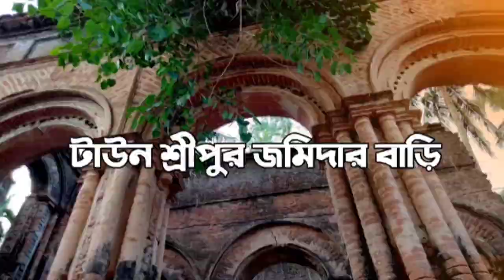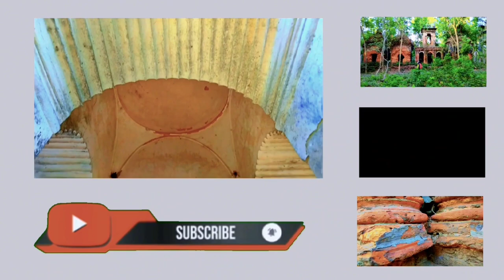সাতক্ষীরার দেবহাটার টাউন শ্রীপুর গ্রামের জমিদার বাড়ি | The landlord's mansion in Sripur village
Wecome to Pritish Mondal's Lifestyle Vlogs. In May 2021, I had a cycling camp in Satkhira. My companion was Pobitra Sarkar.  At one point, we went to Sripur village in Satkhira's Debhata Upazila. It used to be a thriving city once, but now it's all in the past. Only a few broken landlord houses remain.

স্বাগত সবাইকে। মে ২০২১ এ সাতক্ষীরায় একটা সাইকেল ক্যাম্প করেছিলাম। আমার সহযাত্রী ছিলেন পবিত্র সরকার। একপর্যায়ে আমরা সাতক্ষীরার সাতক্ষীরার দেবহাটা উপজেলার টাউন শ্রীপুর গ্রামে যাই। সেটি ছিল একসময় বর্ধিষ্ণু শহর। কিন্তু এখন সবই অতীত।  রয়ে গিয়েছে কেবল কিছু ভগ্ন জমিদারবাড়ি।